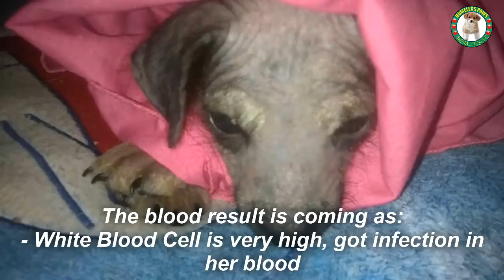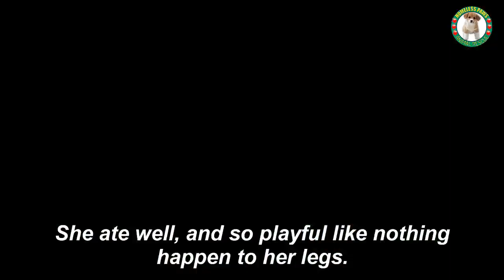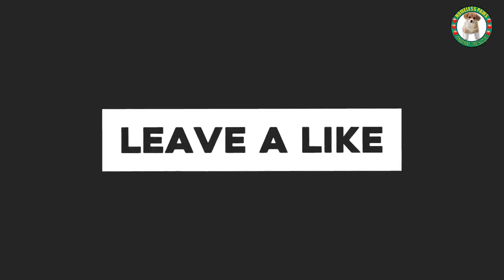Rescue Disable Puppy From Little Poor Life to the Queen Amazing Transformation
Her name is Ava. Help support her.

Amazon Dog Accessories Best Sellers

ChuckIt! Ultra Ball
FURminator Dogs Undercoat Deshedding
Casfuy Dog Nail Grinder
Vailge Dog Car Seat Cover
lesotc Pet Water Bottle
BAAPET 5 FT Strong Dog Leash
Rabbitgoo Dog Harness No-Pull

This baby girl is just one and a half month old, born with disable on her 2 hind legs. Her condition is very bad as u see in the photo. Only 1 and a half month old but has mange on her body.

Ava is paralyze since she born. She has mange from her mom and someone dumped her somewhere in Chonburi, Thailand.

I wish I can find home for her before I stop rescue dog.

Please share Ava's story and find home for her as much as possible.